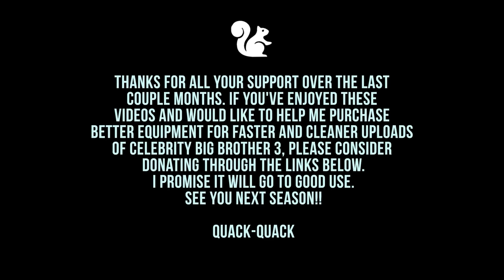"I Feel Played" - Big D & Azah | Big Brother 23 Live Feeds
BB23 Live Feeds. Derek F explains to Azah how he feels after the news that she will probably pick Xavier if she wins Part Three of the Final HoH. Week 12

If you've enjoyed these videos and would like more high-quality clips for Celeb BB3, please consider donating for better equipment. I promise it will be put to good use. Thank you all for helping build this channel over the last couple months.

Chime                 @ bigbrotherbenny

Most of the video on Big Brother Benny is lightly edited from multiple Live Feed cameras. Copywrite belongs to Paramount, CBS. This page is NOT MONETIZED.